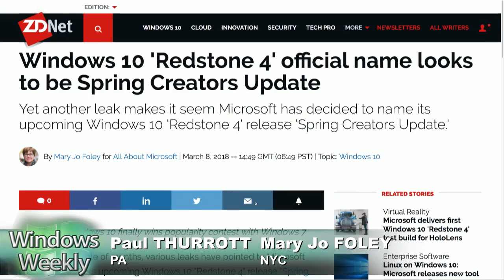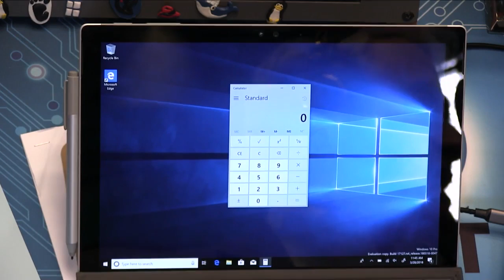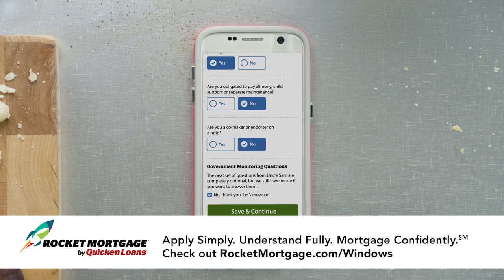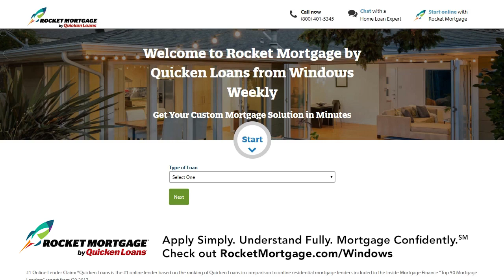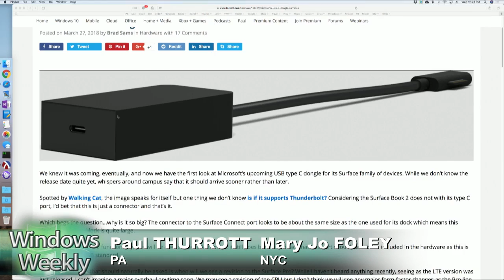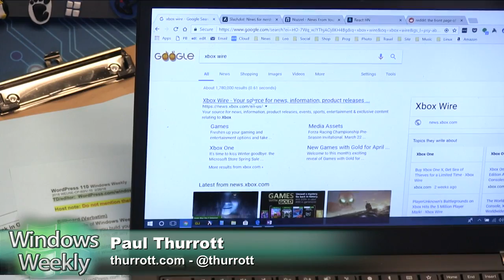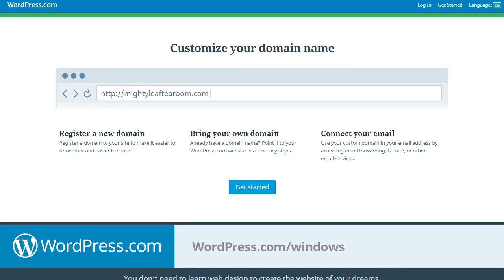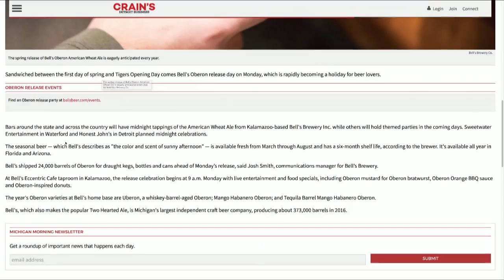Windows Weekly 563: Hello, God. It's Me, Paul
What is Redstone 4? Let's step back and talk about what is in this thing, feature-wise. Fall Creators Update is now on 90% of Win 10 PCs. RS4 is coming to the HoloLens. Redstone 5 to get multi-session desktop/app remoting support. Envy x2 + Windows 10 on ARM: battery life, app compatibility, performance, and smartpen... so, what is the point of this thing? Heard any good Surface hardware rumors lately? How about the one about the MIA Type C dongle? Andromeda: Nothing new. Maybe they'll show this in May. Maybe not until later this year. MS Edge browser is now available on iPads and Android tablets.

--Tip of the week: It's magic window time, baby!
--App pick of the week: Twitter for Windows 10 (RS4+)
--Enterprise pick of the week: Want a succinct overview of MS' AI toolset?
--Enterprise pick No. 2: All About Azure Active Directory
--Beer pick of the week: Bell's Oberon